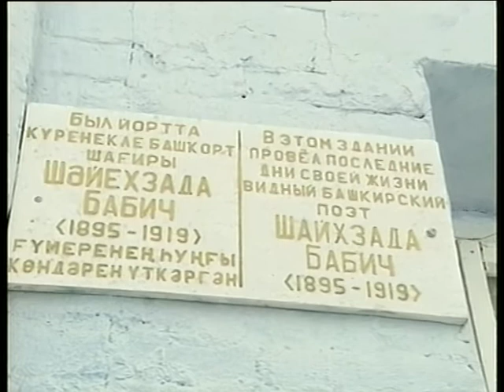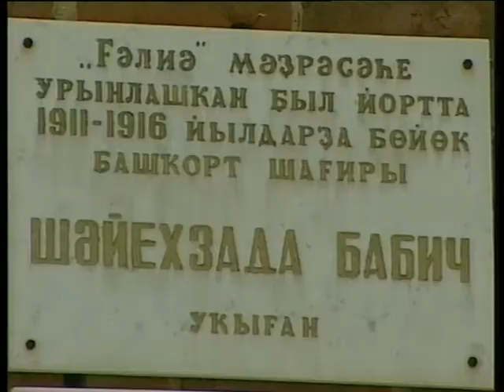Шаехзада Бабич. Цветущий сад души поэта. Часть 1. 2008г.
Спектакль дипломный курса "Актер эстрады" Уфимской академии искусств (Института искусств, театральный факультет, декан Т.Н.Хайбуллина), руководители курса: Тансулпан Бабичева и Азат Надыргулов. Сказ-поэма о творчестве и жизни башкирского поэта Шаехзады Бабича, погибшего трагически в годы гражданской войны в возрасте 24 лет. Автор сценария Тансулпан Бабичева. Режиссер-постановщик Тансулпан Бабичева, худож. рук. Азат Надыргулов, преп. мастерства речи Суфия Курбангалеева. Телевизионная версия спектакля БСТ: сарвар Сурина, Наиль Хамитов. 2008г. Уфа, БСТ.